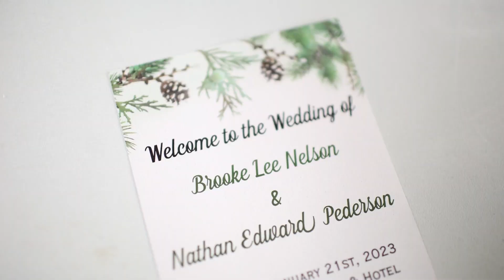Brooke & Nathan - Winter Wedding in Watertown, South Dakota